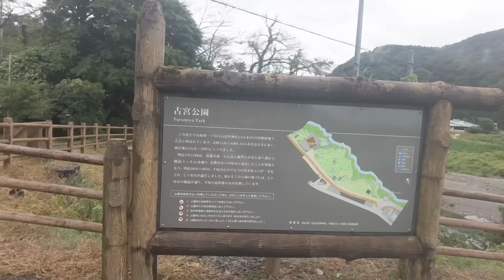女神様が呼んでいる！48歳女装、白山比咩神社へガチのお参りへ【女装旅：金沢①】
今回は金沢の鶴来駅から白山比咩神社へ
歩いてお参りに行った様子をお送りします。
昔なつかしい街並みを横目に
雨が降りしきる中、菊理媛神のもとへ…

‹ニクヨちゃん友の会›
メンバーシップ入会はコチラ！